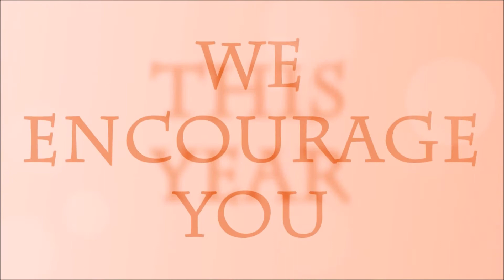Sunday January 10th 2021 Sermon